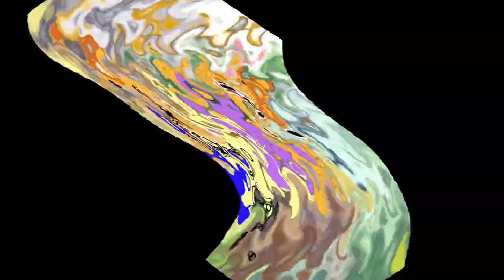Cat Leopold Says Klasky Csupo ytp football round 3 vs Kuba z